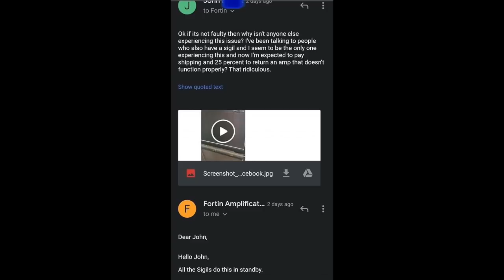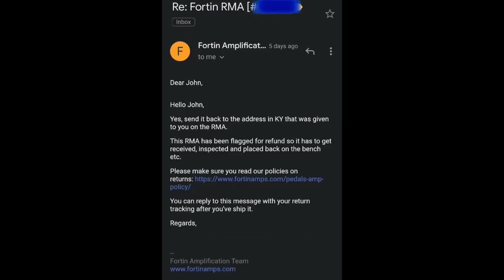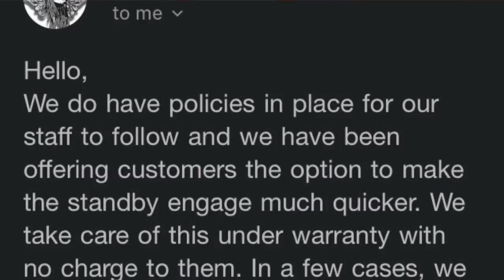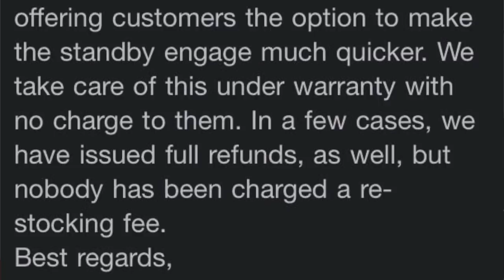The Fortin Amps Fiasco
Coverage of the recent and some not so recent issues that Fortin have had. Including the issues with the new Sigil amp